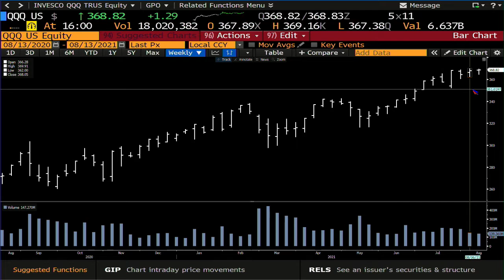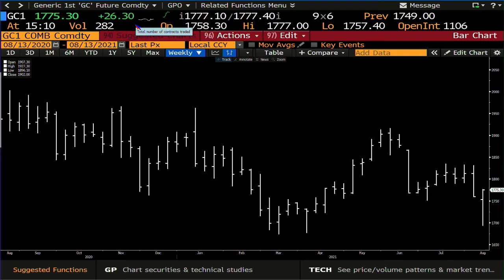August 13th, 4PM Market Update on TFNN - 2021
9:06 The Morning Market Kickoff with Tommy O'Brien
10:06 The Tiger Technician's Hour with Basil Chapman
11:00 TD Ameritrade's Thinkorswim with Alex Coffey and Kevin Hincks
12:06 Trade What You See with Larry Pesavento
1:06 The Trader's Edge with Steve Rhodes
2:06 The Power Trading Hour with David White
3:06 The Tom O'Brien Show